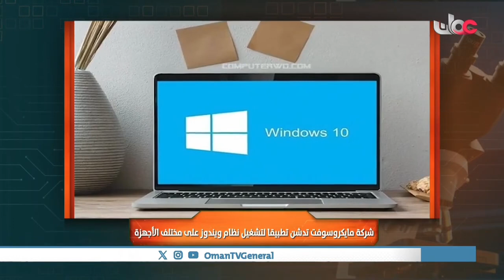تطبيق جديد في مايكروسوفت يتيح تشغيل نظام "ويندوز" في مختلف الأجهزة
تطبيق جديد في مايكروسوفت يتيح تشغيل نظام "ويندوز" في مختلف الأجهزة وهذه الميزة تجعل العمل عن بعد أكثر فعالية وكفاءة.